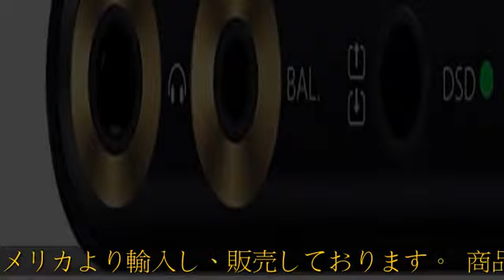FiiO Q1 MarkⅡ ハイレゾ対応USB DAC内蔵ポータブルヘッドホンアンプ 日本語説明書付 [並行輸入品]